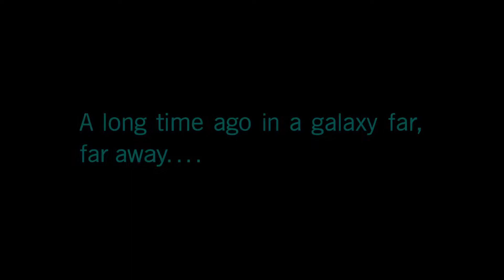Star Wars Battlefront 2 - Campain Part 1 - Invincible Faith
Dans Channel Plays the brand new Star Wars Battlefront 2. This game is epic!